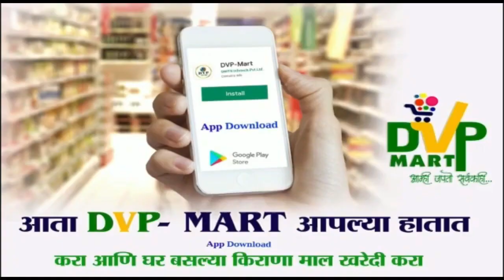पंढरीतील गरजू रिक्षा चालकांना राजभाऊ खोबरे यांनी दिला मदतीचा हात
*रिक्षा चालकांना जिवनावश्यक वस्तू व अन्नधान्याचे वाटप*
*राजकुमार शहापूरकर* मोबा. ७७७३९७८१४०